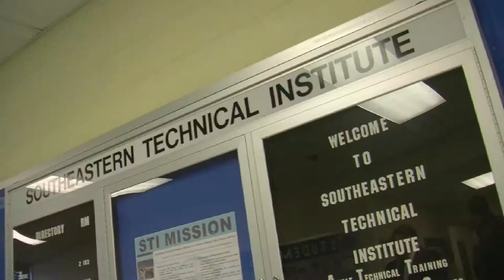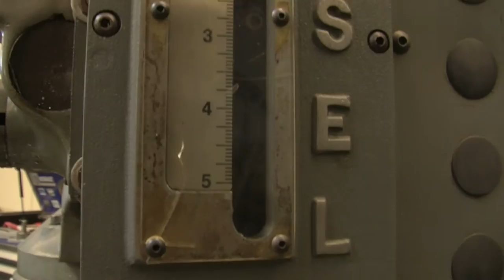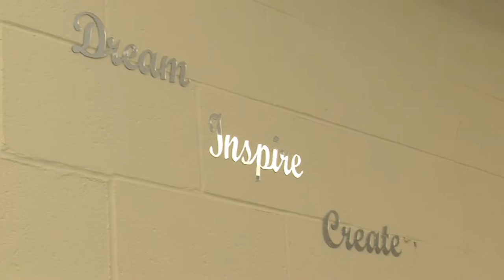Congressman Joseph Kennedy visits South Eastern Regional High School